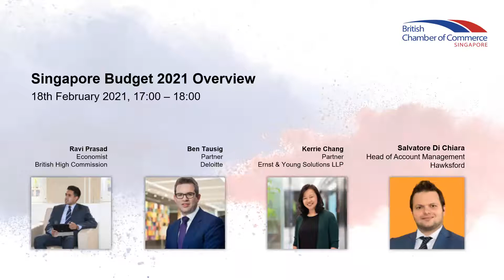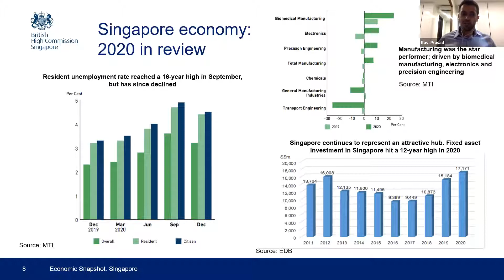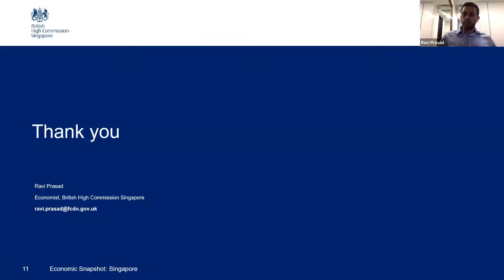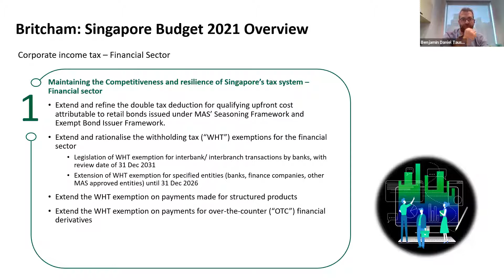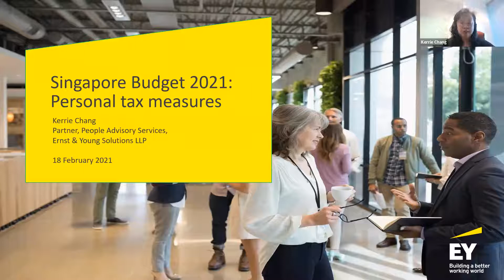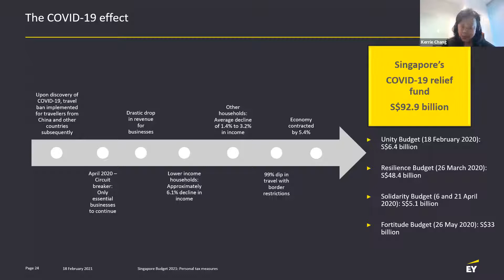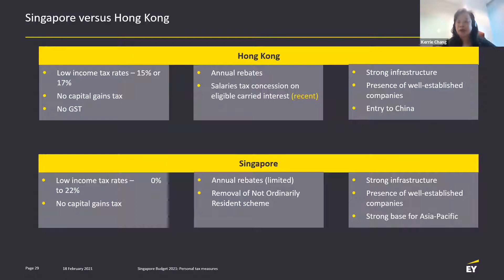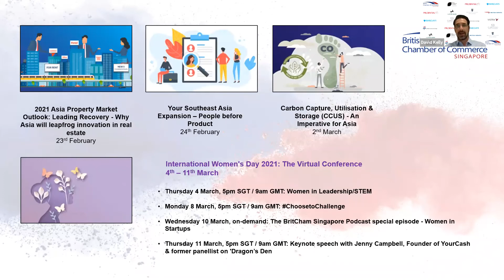Singapore Budget 2021 | BritCham Singapore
On Tuesday, 16th February, Deputy Prime Minister and Minister for Finance, Mr Heng Swee Keat delivered Singapore's 2021 Budget Statement in Parliament. BritCham shared our analysis of the announcements within the same week.

With 2020 seeing an unprecedented four budgets and two ministerial statements, Mr Heng has publicly said that if the trajectory of economic recovery is on track, 2021 will see a more traditional budget year.

Watch this session as our panel of speakers outline the government's key priorities and plans, following a year of uncertainty and challenge.

Thank you to our speakers:
- Kerrie Chang - Partner, People Advisory Services, Mobility Tax at Ernst & Young Solutions
- Ravi Prasad - Economist at British High Commission Singapore
- Ben Tausig - Partner, Financial Services Tax at Deloitte
- Salvatore di Chiara - Head of Account Management at Hawksford